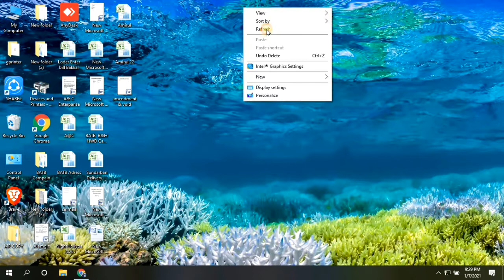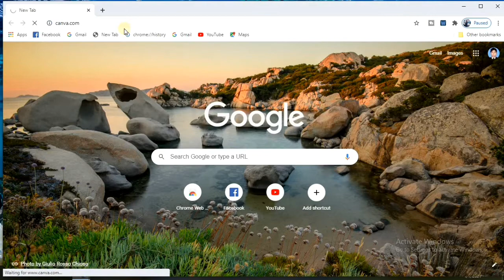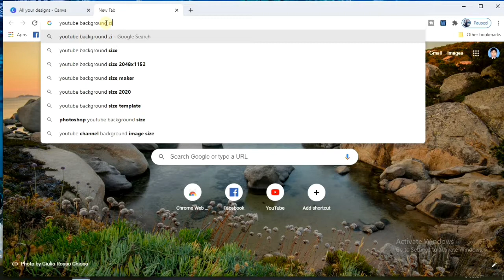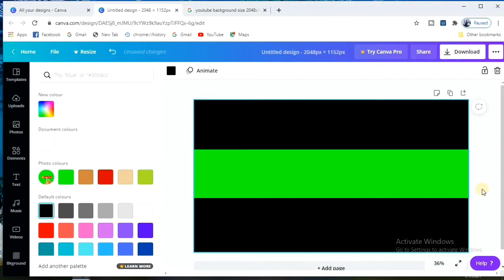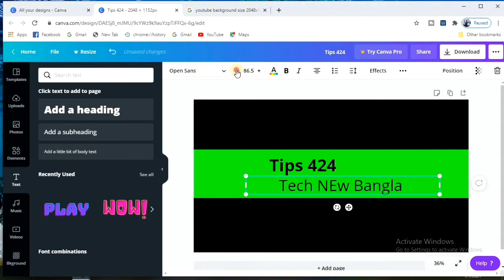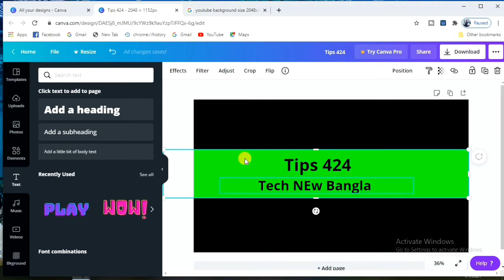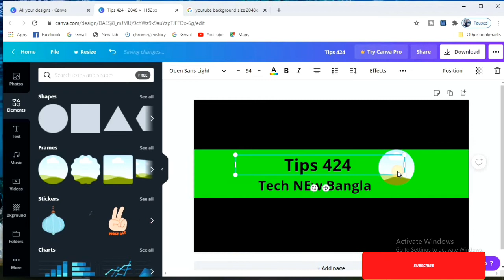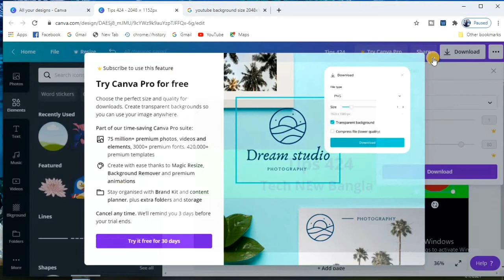ক্যানভা দিয়ে সোশ্যাল মিডিয়া ব্যানার তৈরী করুন খুব সহজে। How to Create Professional I Banner Design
সহজে।
 How to Create Professional  Banner Design in canva How to Create Professional I Banner Design

যদি ভিডিওটি মন থেকে ভালো লেগে যায়,তবে আপনাদের কাছে অনুরোধ থাকবে লাইক, কমেন্ড এবং শেয়ার করুন,। নতুন-নতুন ভিডিও সবার আগে পেতে বেল/ ঘণ্টাতে ক্লিক করুন, নিয়মিত ভিডিও পাওয়ার জন্য চ্যানেলটি সাস্ক্রাইব করুন .অসংখ্য ধন্যবাদ আপনাদের ।
*** ANTI-PIRACY WARNING ***
About Us : Tips 424 Means is a technology YouTube Channel. You will find technology tips videos in Bengali.
 Intro short
 Q & A or vlog